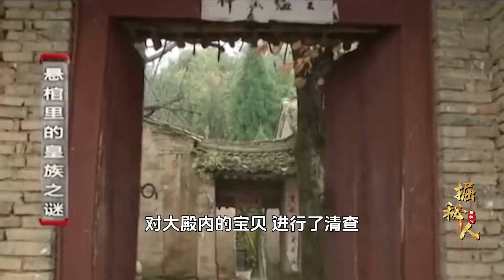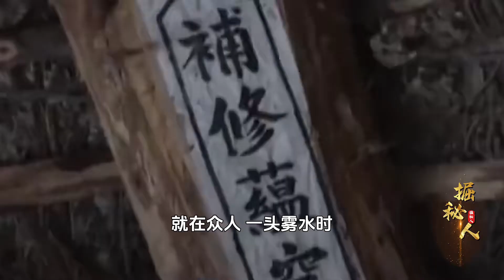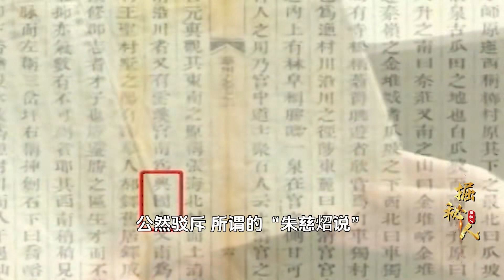陜西古廟驚現神秘懸棺！鐵鏈捆綁浮于半空，墓主人竟是崇禎兒子？真實身份何在？